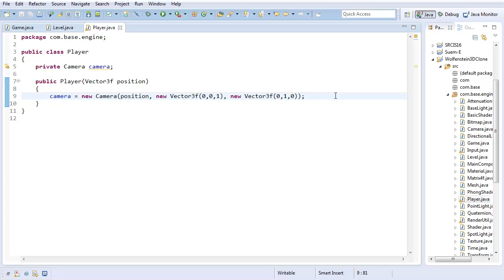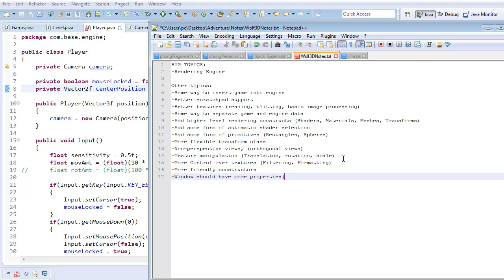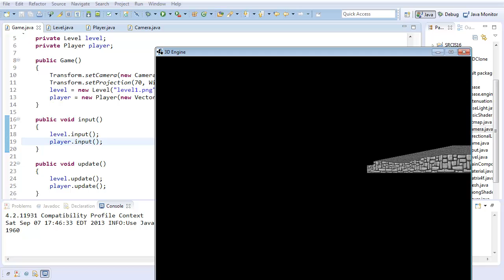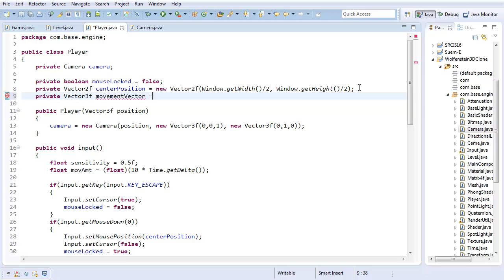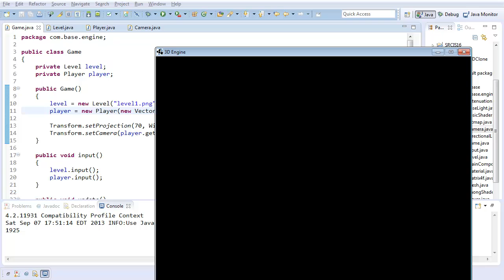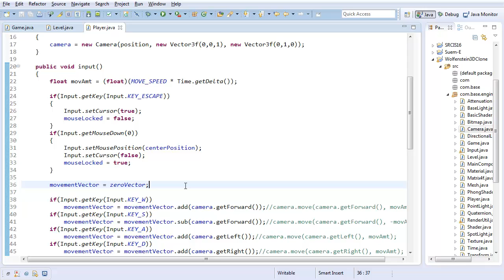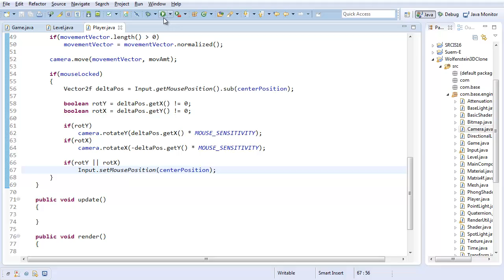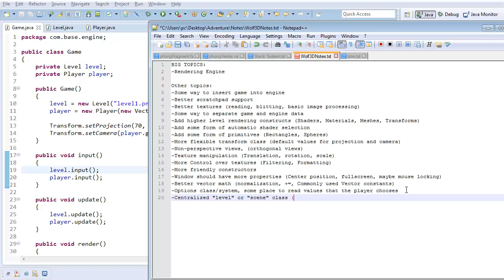#7 Wolfenstein 3D Clone Tutorial: Player Movement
In this video, we create a player class and give it appropriate movement